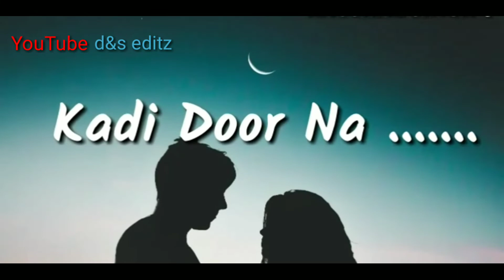Tere bin Nahi lagda Dil Mera dholna 30 second WhatsApp status